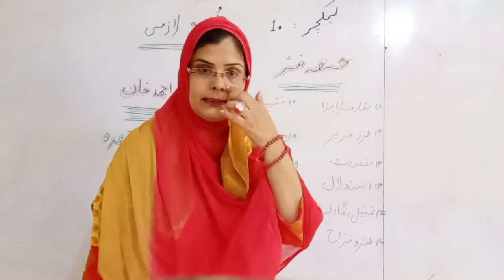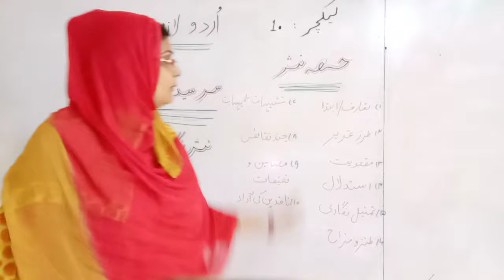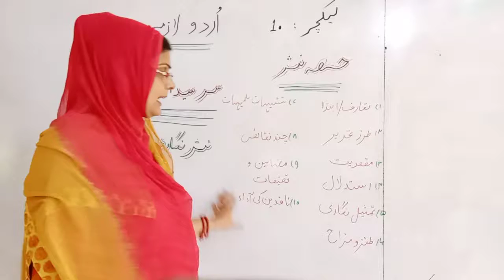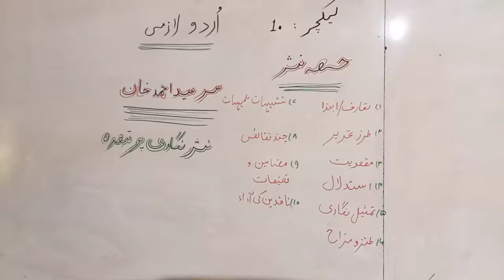Lecture 10 | Urdu XII | By Mrs. Uzma Zeeshan